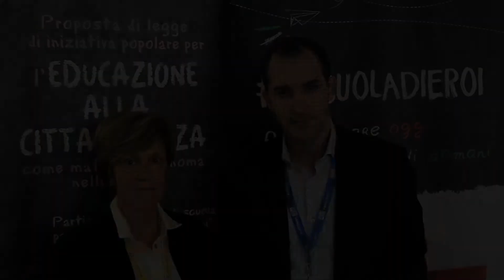Federica Bernardi Vicesindaca e Davide Lo Presti assessore politiche ambientali, parchi e sicurezza